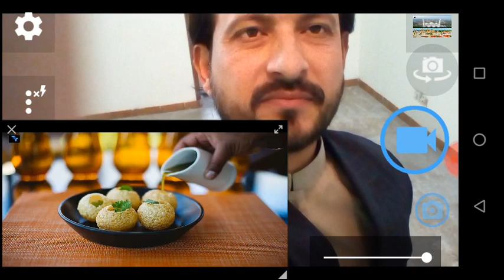Pakistani Reaction on Lucknow|| India || Uttar Pradesh|| Shahid Reaction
My reaction as a Pakistani on Indian City Lucknow.
Lucknow, city in northern India, is the capital of the state of Uttar Pradesh. Toward its center is Rumi Darwaza, a Mughal gateway. Nearby, the 18th-century Bara Imambara shrine has a huge arched hall. Upstairs, Bhool Bhulaiya is a maze of narrow tunnels with city views from its upper balconies. Close by, the grand Victorian Husainabad Clock Tower was built as a victory column in 1881.